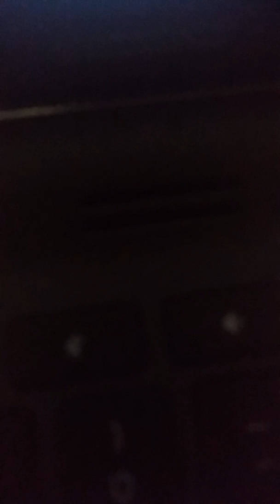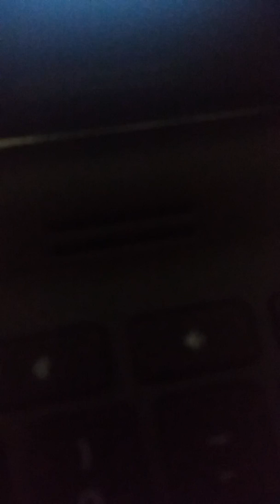i hate anime